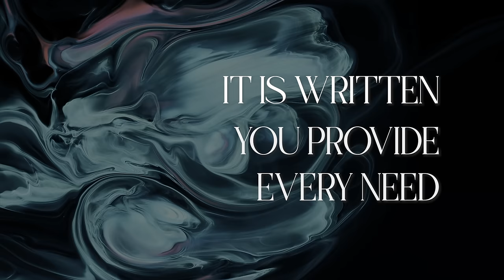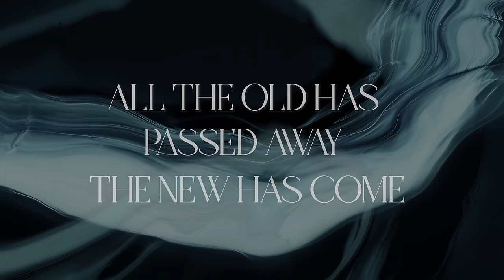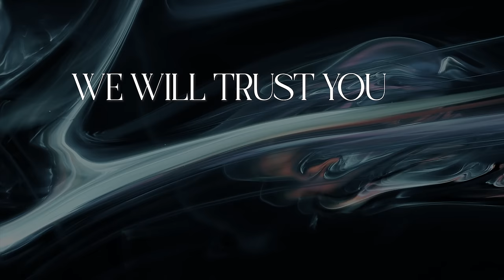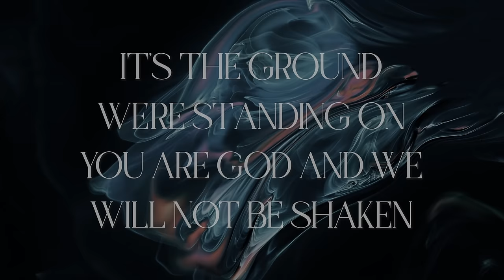Charity Gayle - You Keep Your Promises (Live / Lyric Video)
Official Lyric Video for “You Keep Your Promises” by Charity Gayle with Ryan Kennedy

Words & Music by Amanda Kathleen Kinner, Daniel Kinner, Kaden Warren Slay and Melanie Tierce

Produced by Kyle Lee / Co-Produced by Dwan Hill
Video Directed and Edited by Elliott Eicheldinger

Download the Charts Bundle here:
* SongSelect:  (link coming soon)

ABOUT THE SONG (from Charity):

Last fall, we got together with some of our friends at a writing retreat in Texas. At the end of each day, we would all gather together for our evening meal and ‘song share’ to hear what each writing group had written that day. When I heard Daniel, Amanda, Kaden and Melanie sing the first words “It is written” I knew there was something special on this song.

‘You keep Your promises’ shares the answer to the temptations and struggles that we face. When Jesus was tempted in the wilderness, His response always pointed directly to the Word. Likewise, our weapon against the lies of the enemy is simply, to speak and apply the truth of God’s Word into our situations. “You keep Your promises” is a song of gratitude to God that He is the One we can always rely on, and a reminder to ourselves that He has been consistent with that promise from generation to generation.I’m so glad to be sharing this new song with you all, and remember, “It is written - It’s not by power or might, but by the Spirit of the Living God in us."

LYRICS

VERSE 1
It is written
You’re my refuge and strength
Though the earth may pass away, You will remain
You provide every need
Everywhere that You will lead, You will sustain

CHORUS
You keep Your promises
Your goodness never ends
From generation to generation
You keep Your covenant
We’ve seen Your faithfulness

VERSE 2
It is written
we’re redeemed by Your blood
All the old has passed away, the new has come
It’s not by power or might
But by the spirit of the Living God in us

BRIDGE
We will trust You and believe
As it’s written, let it be
You alone will be a firm foundation
What You’ve spoken is enough
It’s the ground we’re standing on
You are God, and we will not be shaken

ADDITIONAL CREDITS:
Mixed by Kyle Lee
Mastered by Bob Boyd for Ambient Digital
Captured at The Mulehouse in Columbia, TN
Lead Vocal:  Charity Gayle
Acoustic Guitar & Vocal:  Ryan Kennedy
B3 and Organ:  Ron Rawls
Bass:  Travis Dykes
Electric Guitars:  Casey Moore
Keys:  Cam Cook
Drums:  Emilee Hudspeth
Worship Team:  Qirsten Carter, Bethany Easter, Terry Fisher, Steven Musso, Sarah Perez, Bryan Pound, Kelsey White